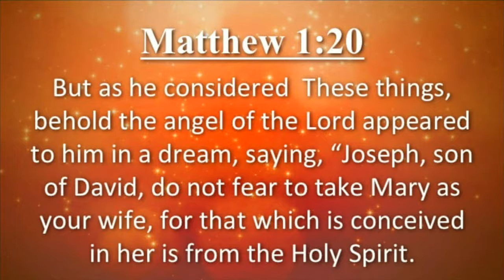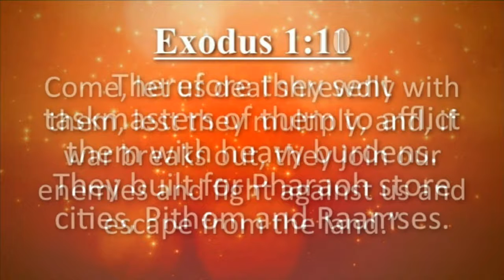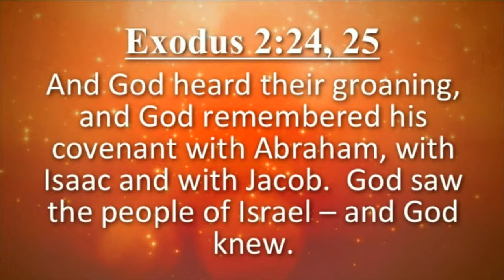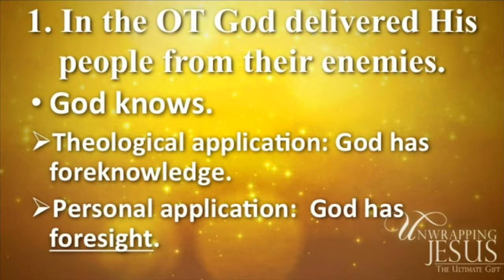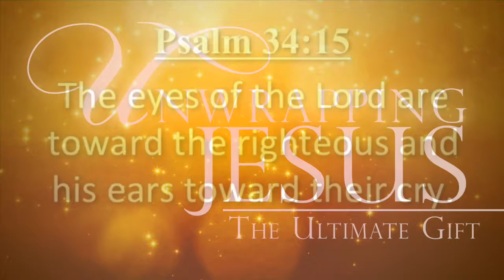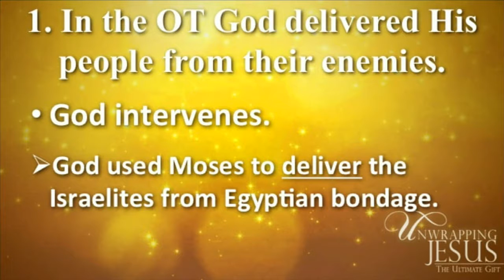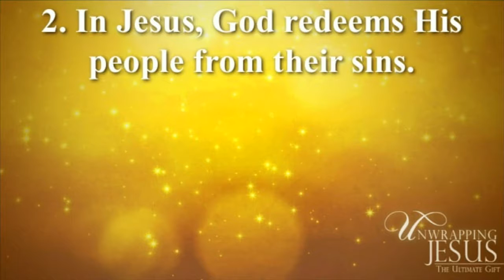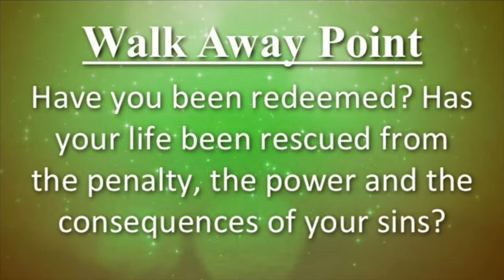He is Redemptive - 12/6/15